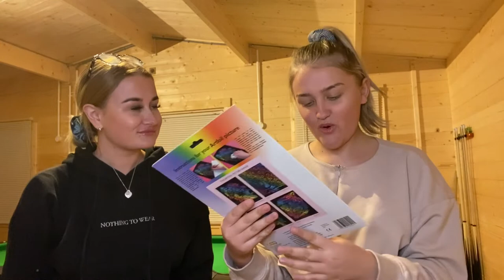£10 CHRISTMAS STOCKING FILLER SWAP / Home Bargains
Hi, hope you enjoyed our first video. Thankyou, Chloe and Katie :)

Chlo.becx
Katienxo